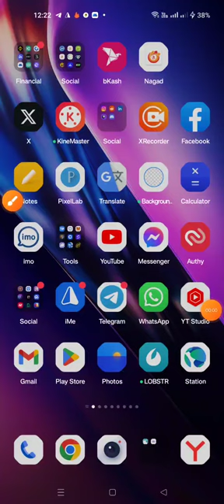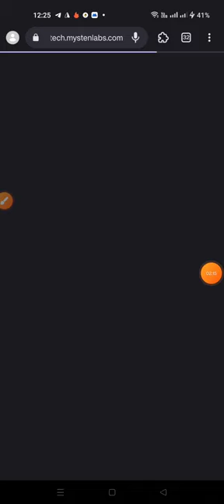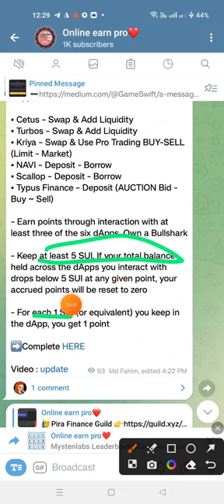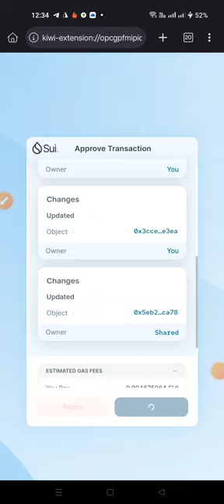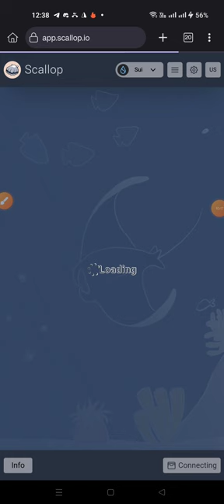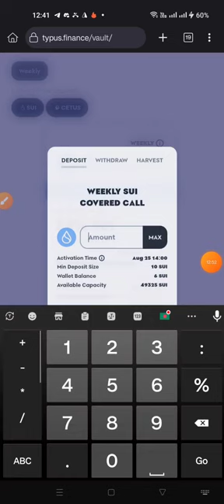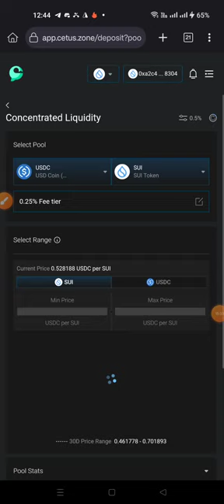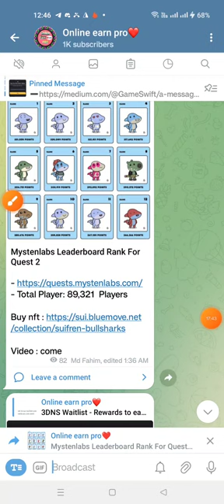Quest 2 with Bullsharks। 20$ SUI token পাবেন সবাই। best income opportunity 2023।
tnx